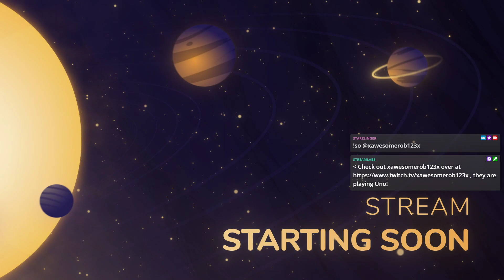[Archive] It's time for CHAOS in Uno! (May 29th, 2020)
Thanks for clicking on this video! Hope you enjoyed it!

Have some links of where you can find me!

Some info about the owner of this channel:
My name is Ethan and I play games! I live in Texas, and stream when I can! Living in college may disrupt my plans though!